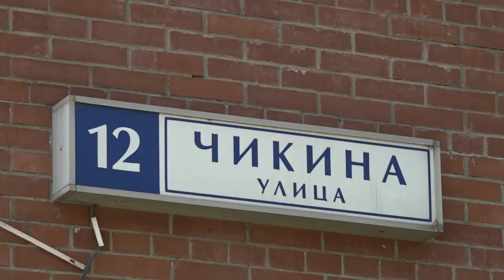Чистота на площадке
Профилактический рейд прошел у контейнерной площадки по раздельному сбору мусора на ул. Чикина, дом 12, где неоднократно фиксировали нарушения.